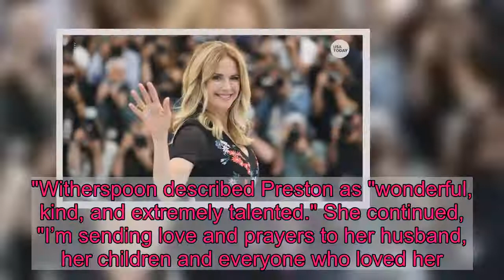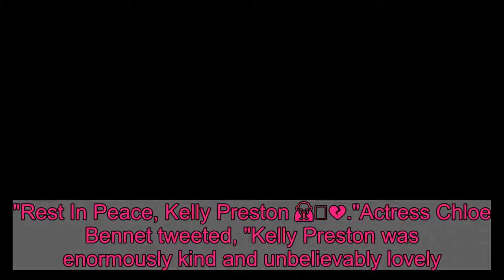Kelly Preston: Barbra Streisand, Russell Crowe, more stars pay tribute to late actress